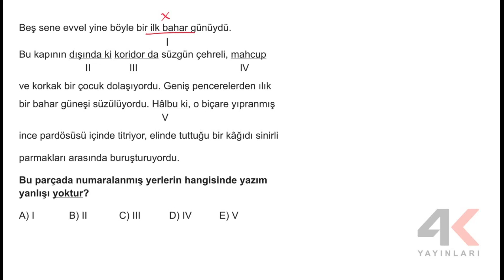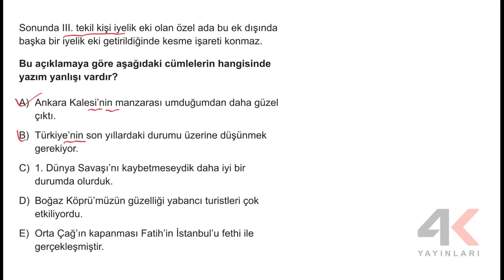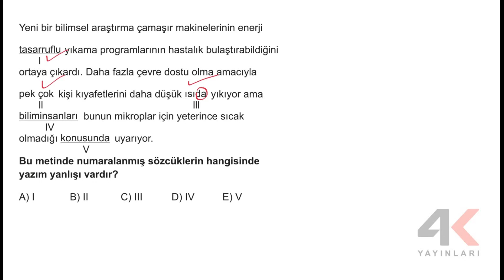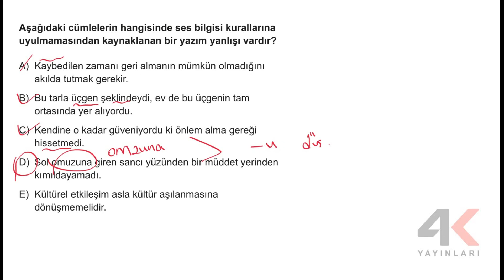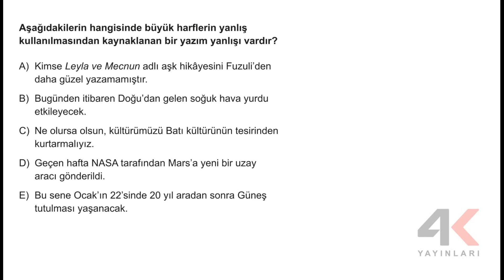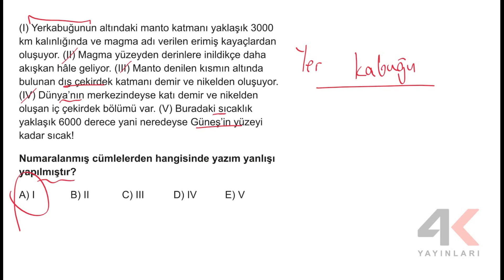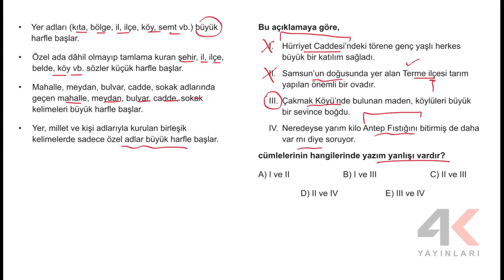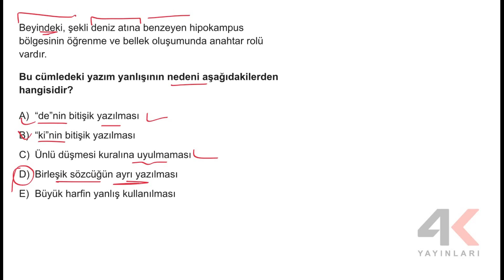TYT Türkçe Bölüm 12 Test 04 Soru Çözümleri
🎞 Soru Listesi
▶ 00:00:00 Bölüm
▶ 00:00:00 Soru 1
▶ 00:01:08 Soru 2
▶ 00:02:59 Soru 3
▶ 00:04:12 Soru 4
▶ 00:04:59 Soru 5
▶ 00:05:59 Soru 6
▶ 00:07:05 Soru 7
▶ 00:08:22 Soru 8
▶ 00:09:54 Soru 9
▶ 00:10:58 Soru 10
▶ 00:12:41 Soru 11
▶ 00:13:42 Soru 12